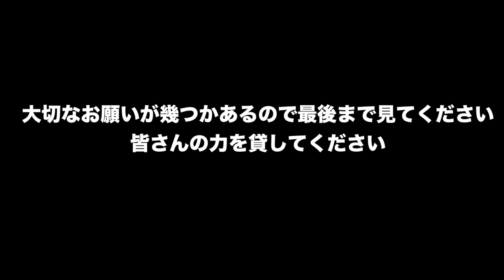メインチャンネルが削除されました…今日からこちらで活動します。【STスタジオ】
思い出が振り返れないのが本当に悲しいですが
通常、停止の際に他の動画の〜も編集し直してください等の
改善策が伝えられるようなのですがその連絡等が着ておらず
ただガイドラインに合わない可能性のある動画を自主的に削除しました。なのでわずかに誤BANの可能性があります。
復旧への望みは少しでもあるので諦めません！
ただずっと待っているわけにはいかないのでこちらのチャンネルをメインとしてやっていきます！